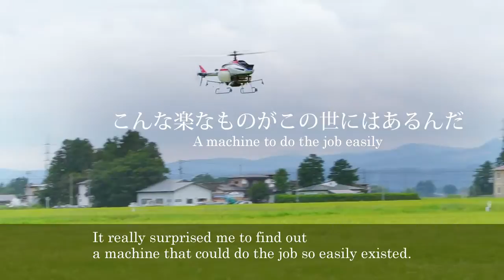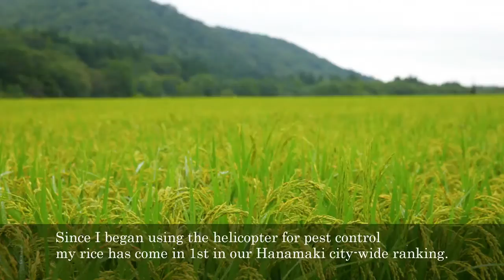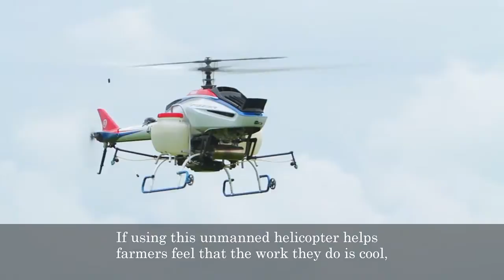Rev Story:Transforming Agriculture from the Air HD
ยามาฮ่าสร้างนวัตกรรมใหม่ๆอย่างไม่หยุดยั้งเพื่อคุณและนี่ก็เป็นอีกหนึ่งนวัตกรรมเพื่อการเกษตร